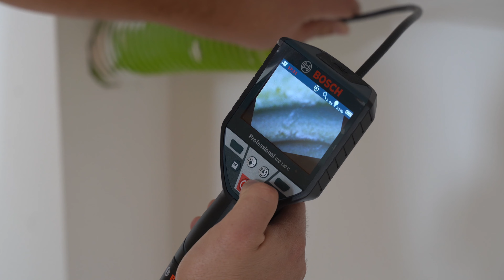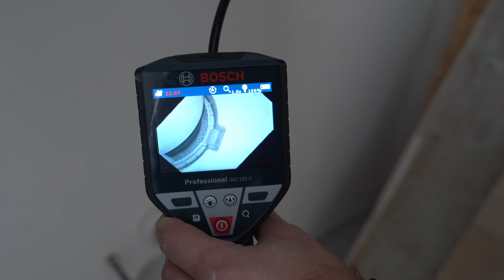Măsoara ca un profesionist: camera de inspecţie GIC 120 C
Urmăreşte la lucru camera de inspecţie GIC 120 C folosită de Marius Şoflete şi invitatul său, profesionistul în sistemele de ventilaţie.

Dacă ţi-a plăcut materialul video, află mai multe despre GIC 120 C aici

Urmăreşte şi canalul nostru de Facebook pentru a fi la curent mai rapid cu noutăţile Bosch Professional